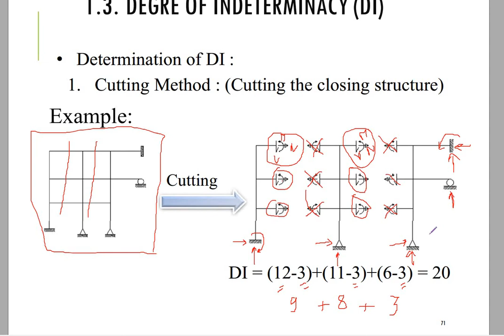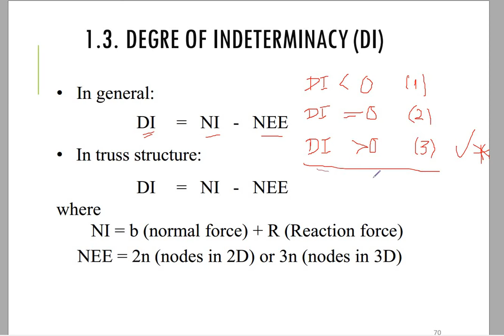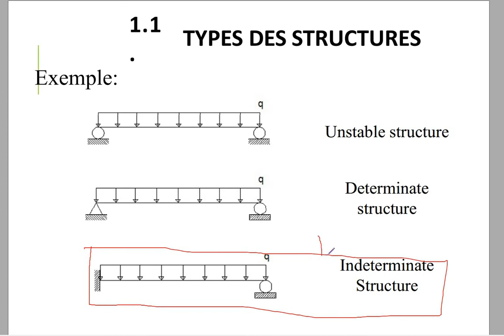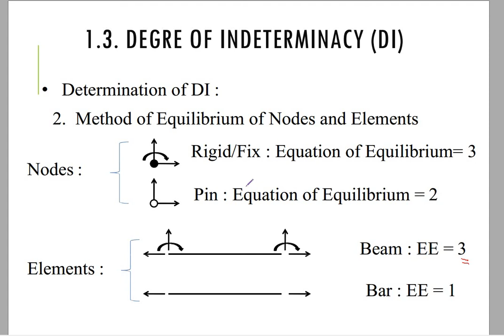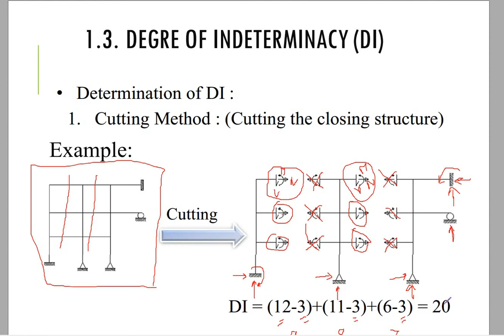Determination of DI III